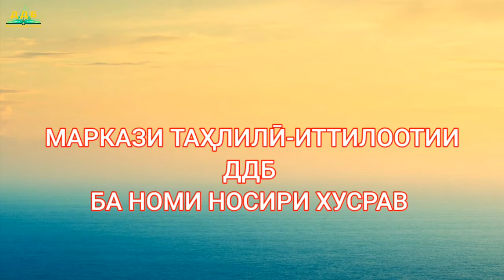Ғолибони озмуни "Падарам-тоҷи сарам"-ро шиносед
Дар иҷрои хонандагони Литсейи назди донишгоҳ